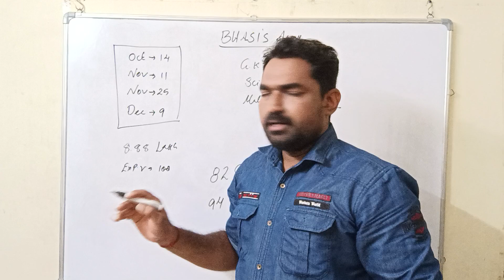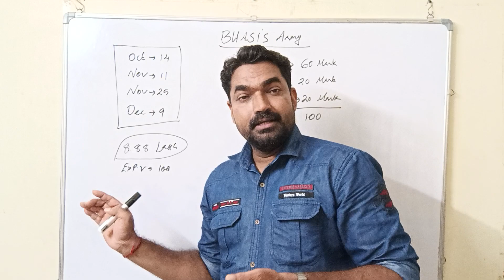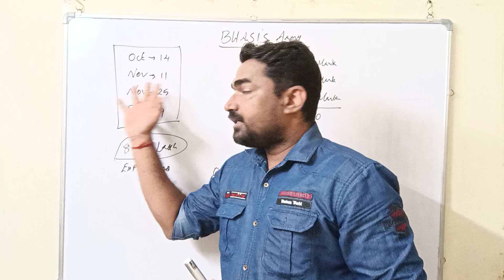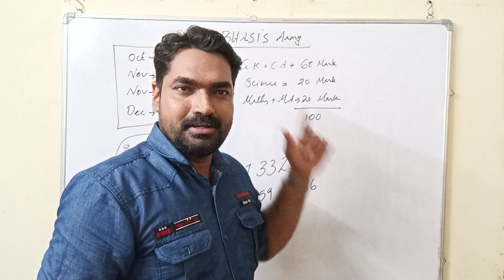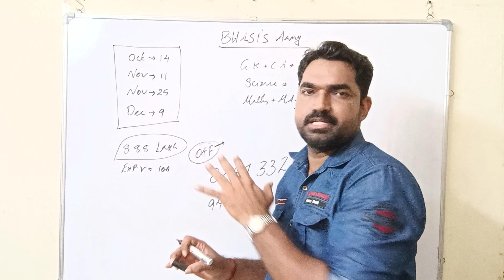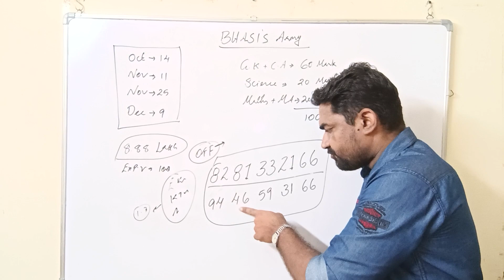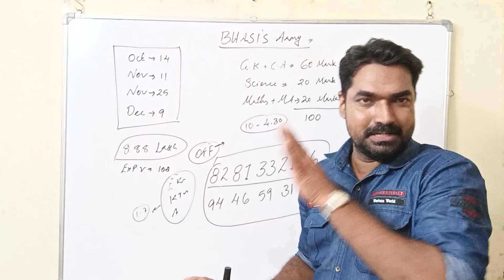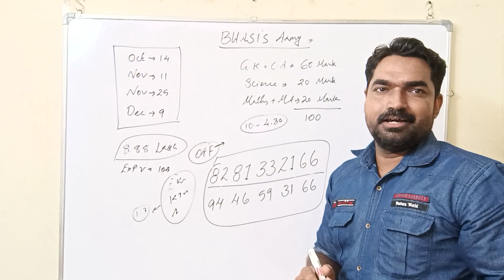ഖാദി ബോർഡ് LDC ||പ്രിലിമിനറി വിജയിക്കാൻ എങ്ങനെ പഠിക്കണം || Bhasis Academy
സൗജന്യ പരീക്ഷ പരിശീലനം

ഖാദി ബോർഡ് LDC പരീക്ഷയ്ക്ക് തയാറെടുക്കുന്നവർക്കായി ഭാസിസ് അക്കാദമി നൽകുന്ന തീവ്ര പരിശീലന ക്ലാസ്സുകൾ... പങ്കെടുക്കുവാൻ താല്പര്യമുള്ളവർ ബന്ധപ്പെടുക...

Bhasis Academy
Varanam PO
Cherthala
Alappuzha

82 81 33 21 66
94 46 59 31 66